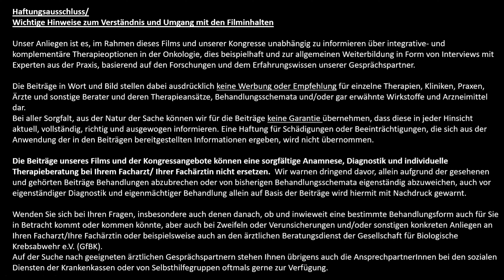Der mentale Einfluss auf unsere Heilung - von der 8-Wochen-Prognose zur Vollremission.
Bücher:
KrebsLeben. Die Kombination der Möglichkeiten
KrebsLeben. Der mentale Einfluss auf unsere Heilung.
KrebsLeben. Zyklus der Angst
Verantwortung oder der König in Gummistiefeln
2024: Wunsch & Angst
Unterstütze unsere Arbeit, damit wir weiterhin unabhängig und im Sinne betroffener Menschen informieren können. Eine Unterstützung ist über folgendes Konto möglich:
Denise Rudolph IBAN: DE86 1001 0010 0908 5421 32     BIC: PBNKDEFF

Dort kannst Du u.a. 4 Gesprächsrunden mit Professoren, Doktoren, Therapeuten und geheilten Patienten kostenlos ansehen.

Für unseren Film "Hyperthermie - die vierte Säule in der Onkologie" haben wir ein Crowdfunding-Projekt gestartet
Eine Refinanzierung der Produktionskosten ist wichtig für unser weiteres Wirken. Wir vertrauen darauf, dass sich noch genügend Unterstützer finden, damit wir auch das nächste Filmprojekt umsetzen können. Unsere Vision ist es, zwischen der Schulmedizin und der Naturheilkunde Brücken zu bauen, damit Patienten in Zukunft die bestmögliche Therapie bekommen können. Wir setzen uns außerdem dafür ein, dass die Kosten für naturheilkundliche Therapien, die sich in der Praxis bewährt haben, in Zukunft von den gesetzlichen Krankenkassen übernommen werden. Dazu sind wir aktiv im Austausch mit Entscheidungsträgern in Politik und Gesundheitswesen.
Mit einer "Spende" trägst du dazu bei, dass wir unsere Visionen noch schneller und besser umsetzen können. Lasst uns gemeinsam etwas bewegen!